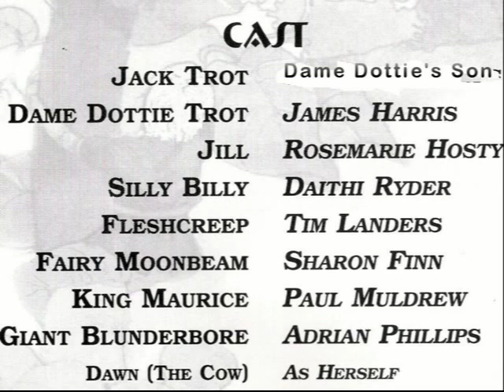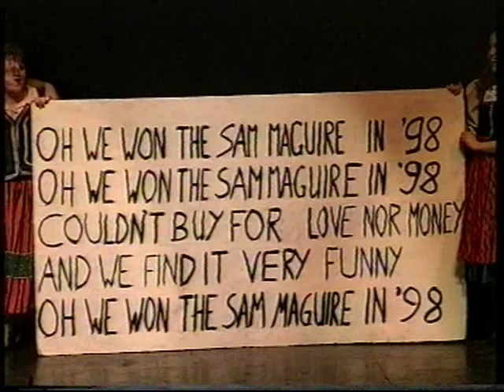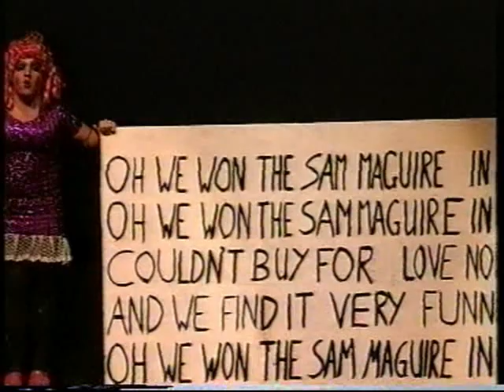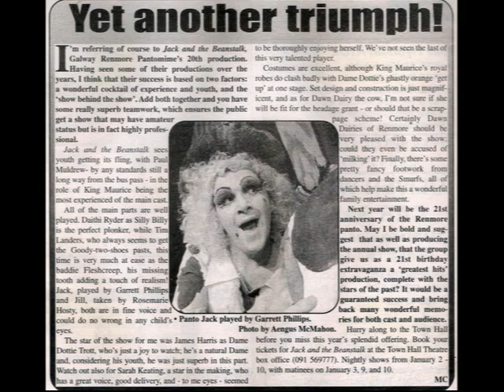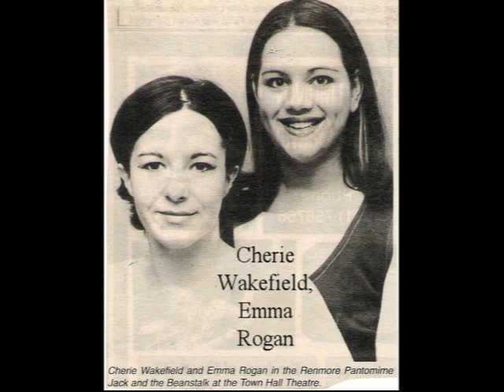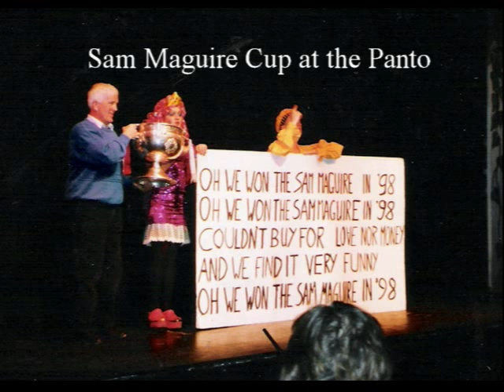Renmore Pantomime excerpts 'Jack and the Beanstalk' 1999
Renmore Pantomime staged 'Jack and the Beanstalk' at Town Hall Theatre, Galway in January 1999.
Excerpts of the Panto, Final night speeches and Photos.